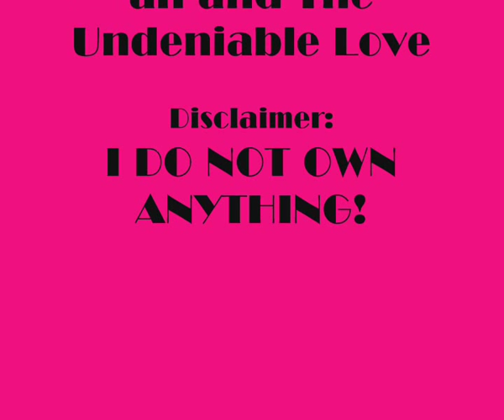Colleen vs. Amber vs. Lily vs. Chloe: GIRLFIGHT!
Whether your: Team Amber Team Lily Team Colleen Team Chloe You always rooting for at least one of these girls, and after Amber and Colleen's scrap the other day I knew I HAD to do this video! I tried to be very objective and do some from each girls point of view. Although I have to admit sometimes it was hard since I'm a hardcore, die hard Amber fan. lol! But this is all for fun. So in the comments I would apperciate it, if you wouldn't make any hateful comments towards someone else just because they like someone, you don't. Just please keep it in good spirit and fun!

(P.S. There is also some Chloe vs. Colleen)

Song: "Girlfight"
Artist: Brooke Valentine )feat. Big Boi and Lil' Jon)